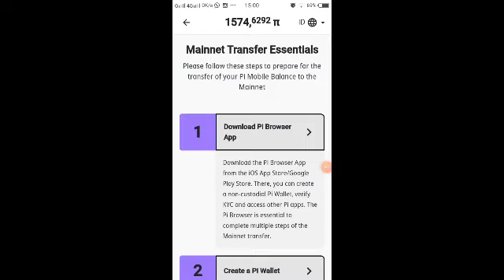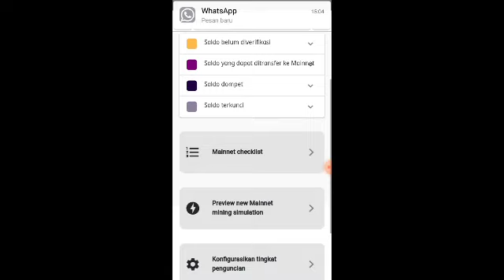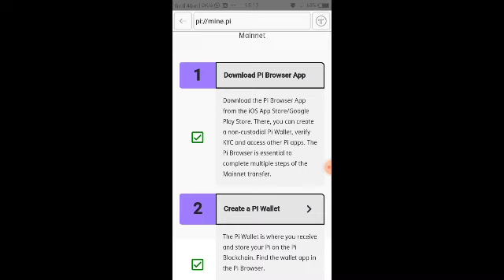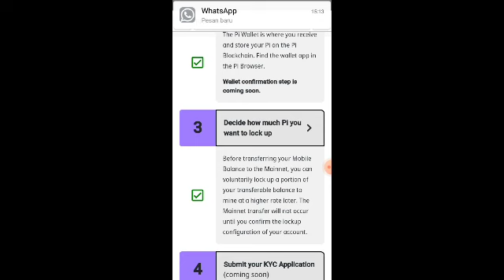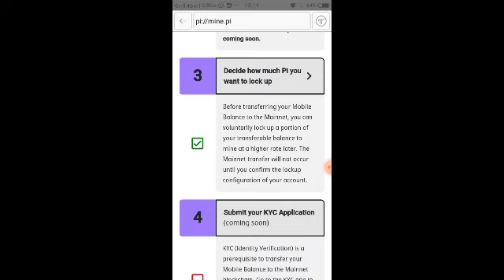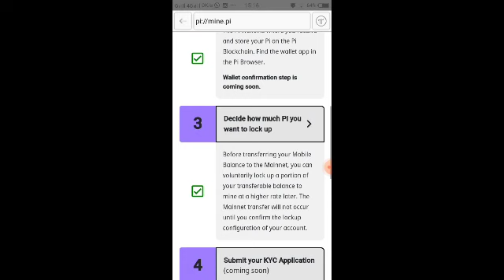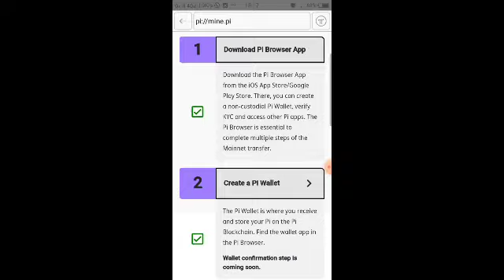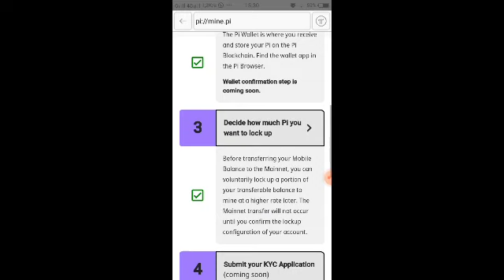PI NETWORK, UPDATE PI BROWSER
Halo pioner, hari ini ada update terbaru di pi browser, silahkn di tonton video nya sampai habis